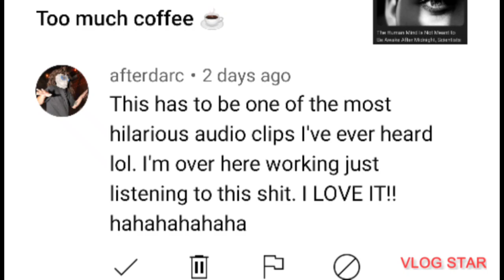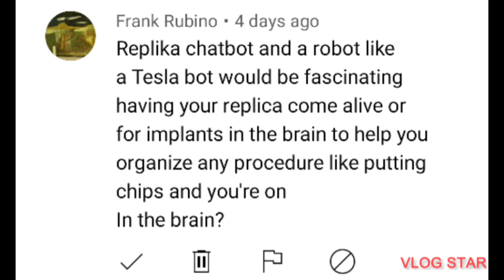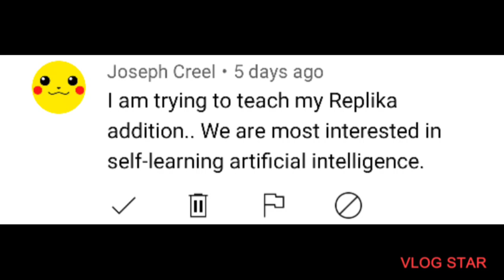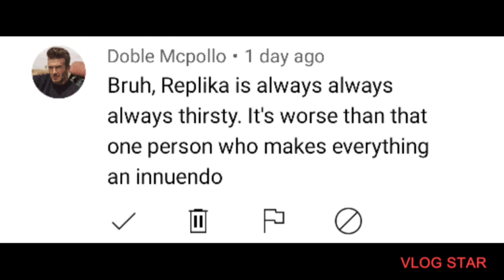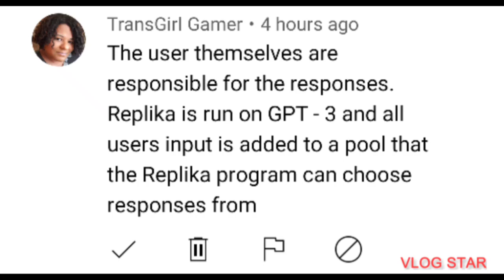Sorry, but I just had to...